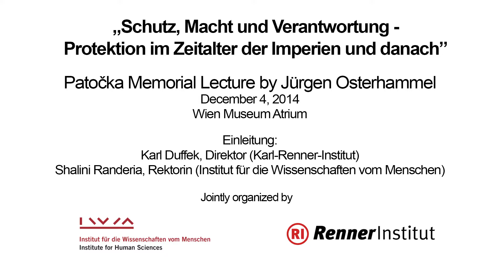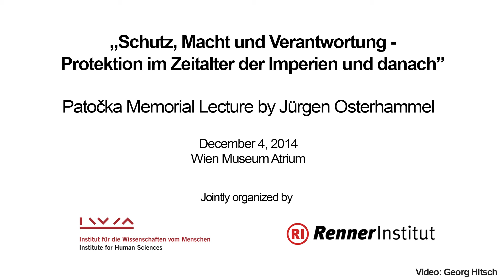Jürgen Osterhammel: Schutz, Macht und Verantwortung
Diese Patočka Gedächtnisvorlesung / Memorial Lecture wurde am 4. Dezember 2014 im Wien Museum aufgezeichnet.

Mit:
Karl Duffek
Direktor, Karl-Renner-Institut

Shalini Randeria
Rektorin, Institut für die Wissenschaften vom Menschen

Jürgen Osterhammel
Professor für Neuere und Neueste Geschichte, Universität Konstanz